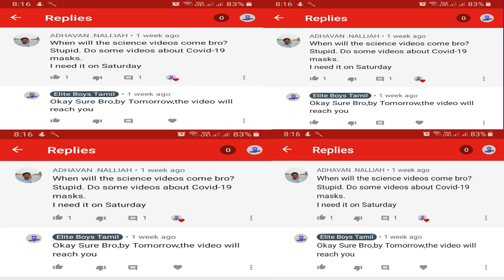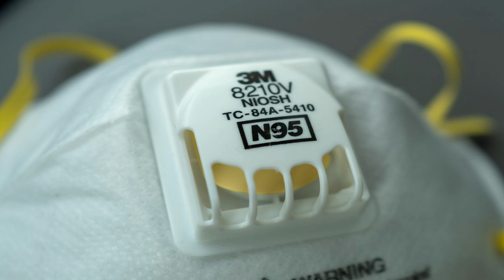Masks Explained in Tamil | Corona Virus | Elite Boys Tamil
Vanakkam Mappi,This is your Elite Boys Tamil,We are here with a new video to create an awareness about Corona Virus and Masks which are used to prevent Corona Virus.We are trying to break the myths on Corona and Masks.In this video,we have discussed and explained about the Three Masks which are N95,P100 and N100 Mask to receive videos like these,Just Stay Tuned by Subscribing to Us and Also Hit the Notification Bell

Masks and Its Effect(Our Blog) : Coming Soon